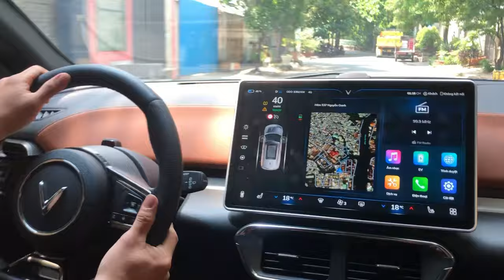Vinfast VF8 tháo tung nội thất làm cho xe ô tô điện đã êm lại êm hơn - Độ cả cửa hít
Vinfast VF8 - Mãnh liệt tinh thần Việt - Khách hàng muốn được trải nghiệm độ yên tĩnh hơn nữa khi sử dụng xe VF8.
Tom Autos Center đưa ra các giải pháp về phủ gầm 4 hốc bánh xe. Dán cách âm sàn, Độ cửa hít cho nhẹ nhàng hơn khi ra vào xe.
Vinfast VF8 đã cải thiện rất tốt độ ồn khi được trang bị thêm các chi tiết này.
🔴Dịch vụ Mua bán - Chăm sóc - Sửa chữa - Bảo dưỡng - Phụ tùng chính hãng các dòng xe ô tô!
Tìm hiểu thêm về Tom Autos Center
Hotline:
Gọi em nhé.,
Em là Tom!
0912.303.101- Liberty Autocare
Địa chỉ:
🚗Xưởng sửa chữa ô tô
Cs1: 537/3 Nguyễn Oanh-P17-Gò Vấp
🚗Salon ô tô
Cs2: 529 Nguyễn Oanh-Gò Vấp
Từ khóa tìm kiếm video Tom Autos Center:
Tom Autos Center; Garage Tom; garage ô tô Tom ; Gara Tom

© Bản quyền thuộc về Youtube Tom Autos Center
© Copyright by Tom Autos Center - Do not Reup